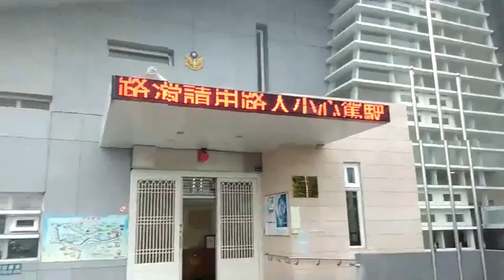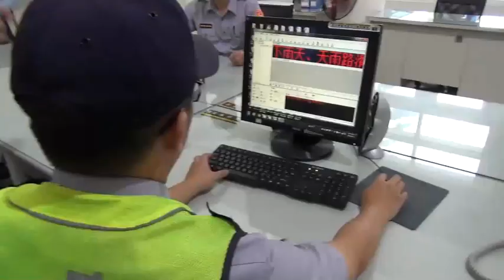你累了嗎？員警測試跑馬燈 不雅字句出槌